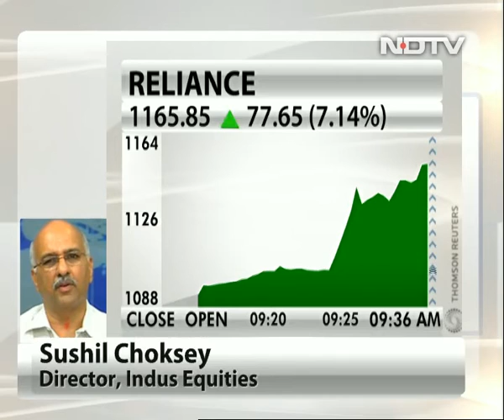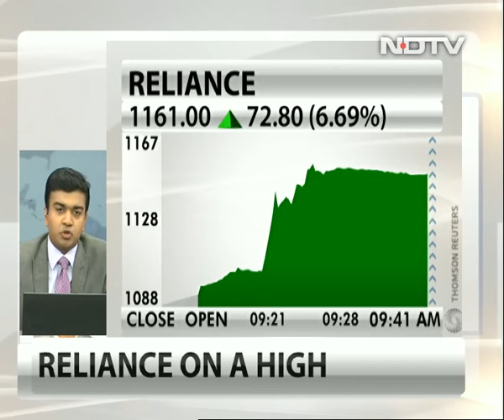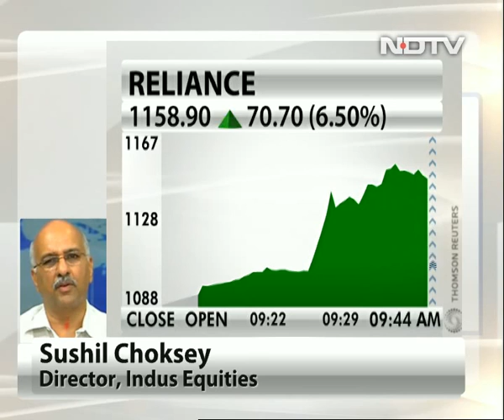Sushil Choksey Has Price Target of Rs 2,000 On RIL Shares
Sushil Choksey, director at Indus Equities and who has been positive on Reliance Industries shares for quite some time, has a price target of Rs 2,000 from a perspective of 18 to 24 months.